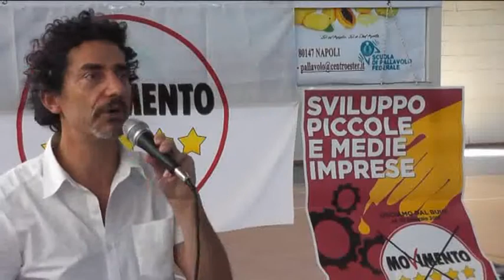M5S Andrea Cioffi Riunione regionale campania 22 settembre 2013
Riunione regionale MoVimento 5 Stelle Campania, Barra (Na), 22 settembre 2013.
Intervento del senatore Andrea Cioffi.